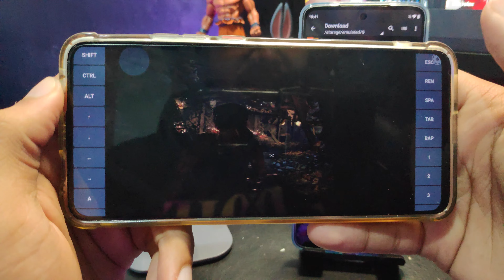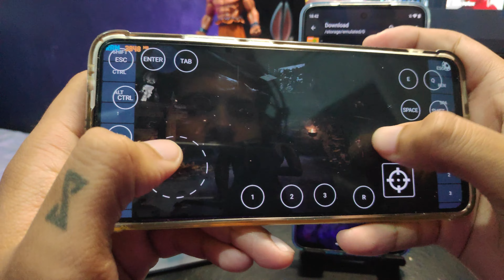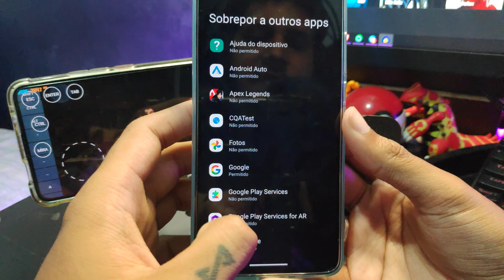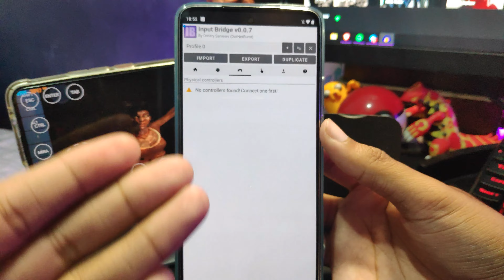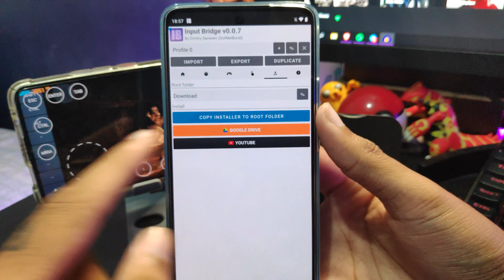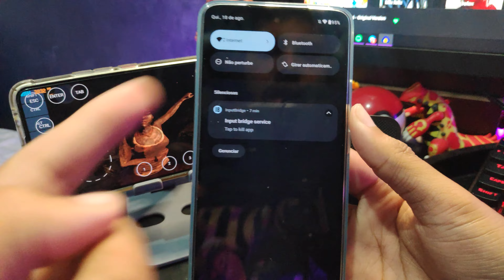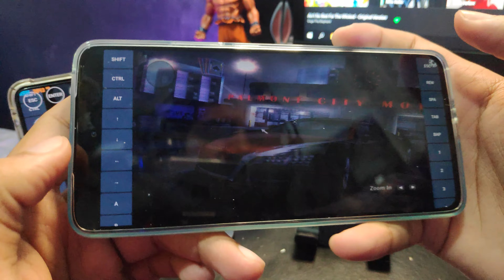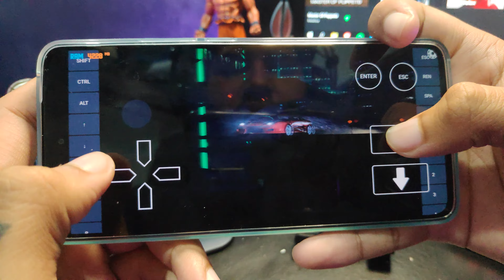Como Configurar o EXAGEAR V3 com CONTROLE NA TELA! | JOGOS DE PC NO SEU ANDROID!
INSTALE ROMs GSI no seu smartphone SEM TWRP!

E mais uma versão do NOVO EXAGEAR chegou! Dessa vez, apresentando a V3 do projeto! Vem conferir como configurar e COMO RODAR!